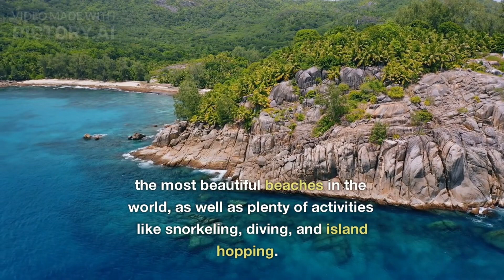Top three places to visit in Thailand.